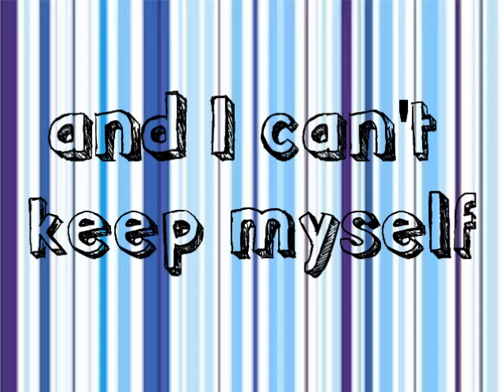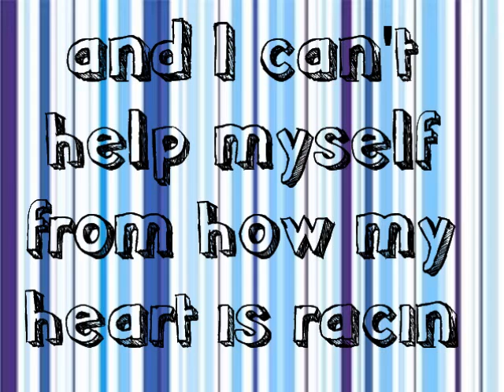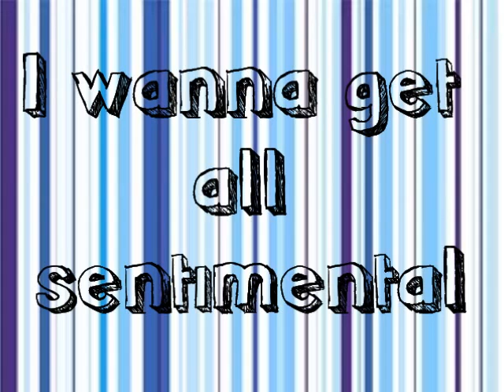He Could Be The One Hannah Montana lyrics+ Ringtone Download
He Could Be The One Hannah Montana lyrics